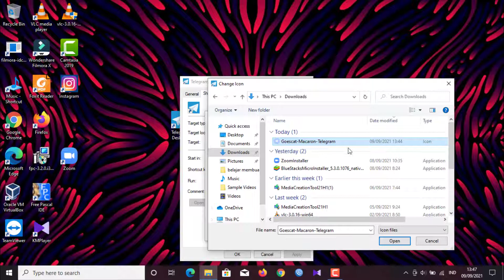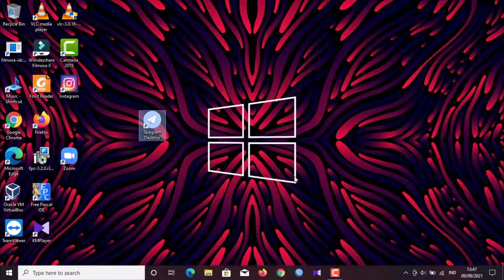Cara Mengganti ICON di Laptop Atau PC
♥【 TERIMA KASIH 】♥